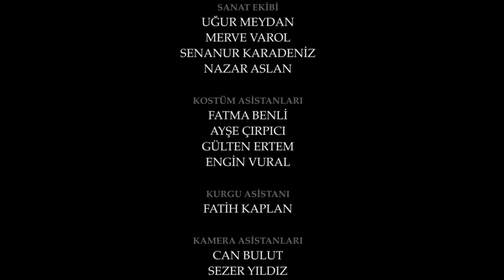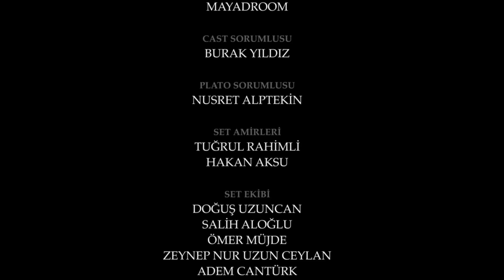Esaret 291. Bölüm | Redemption Episode 291